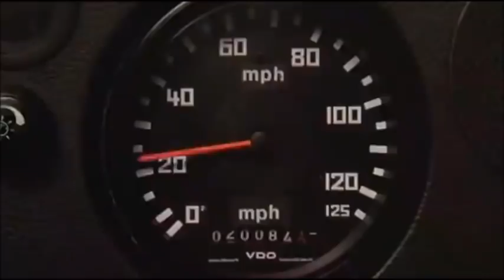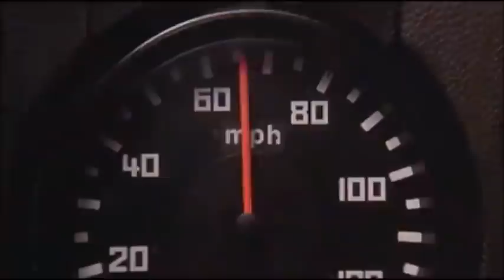Semi runs down car and boat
1976 Mercedes-Benz 2224 and 1973 Leyland P76 Deluxe in Roadgames, Movie, 1981